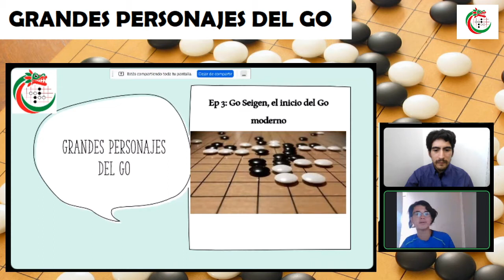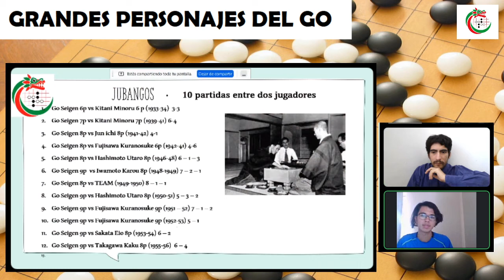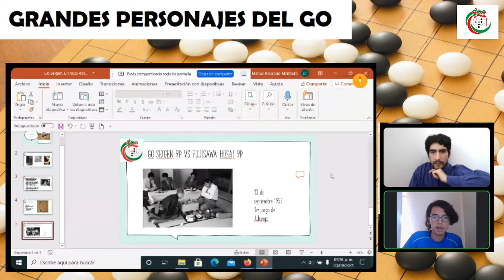Grandes Personajes del Go: EP3 Go Seigen el inicio del Go moderno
En este tercer episodio estudiamos una partida de Go Seigen. El fue un gran jugador, reconocido como uno de los tres principales jugadores japoneses de todos los tiempos. Tiene un estilo de juego bastante flexible y rápido desarrollándose en varias partes del tablero al mismo tiempo dado que lo prioritario para él es mantener el sente (la iniciativa). Acompáñanos a revisar esta partida de él. Expone: Emiliano Alvarado. Comentarios: Alejandro Curiel.